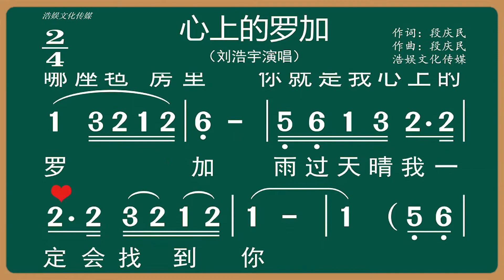一个视频教会你唱《心上的罗加》